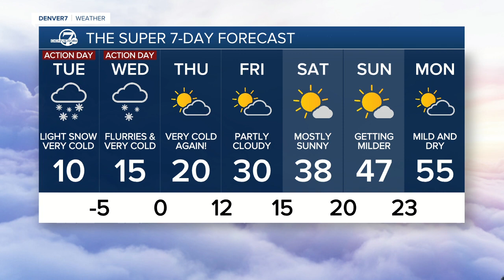Bitter cold air settling into Colorado!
Snow is now developing in the mountains and will pick up in intensity tonight. Winter storm warnings and winter weather advisories remain in effect through Tuesday morning. Accumulations of 8 to 16 inches of snow can be expected in the mountains mainly west of the Divide.